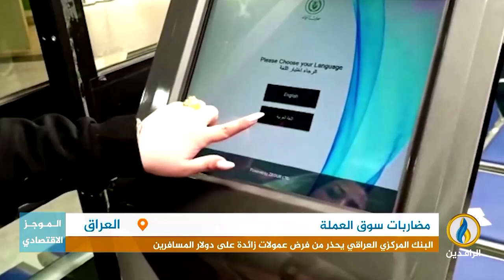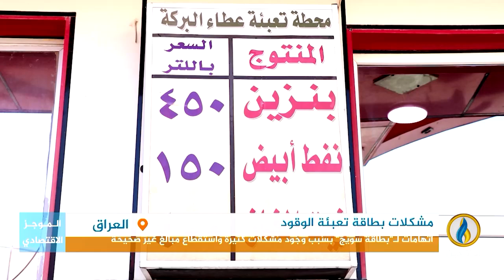أبرز الأخبار الاقتصادية على قناة_الرافدين ليوم الثلاثاء في